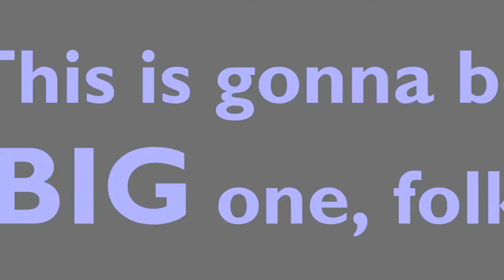UV Name and Logo Change and 200th LSN Teaser v2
The trailer has been updated because the original show that was going to be profiled in Fremantle Surprise 9 didn't have a Fremantle logo in it. So, here we are again!

Stop the presses! Anish Jois from the UV Television Network is changing his name and logo, and he's nearing his 200th LSN! Find out more in this trailer!